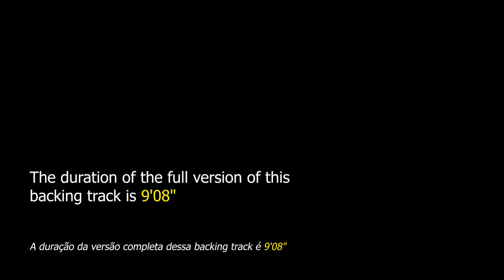How High The Moon Backing Track Jazz - 170bpm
How High the Moon Backing Track Jazz - Apply your improvisational knowledge to this famous 1940s jazz standard.

"How High the Moon" is a jazz song written by Morgan Lewis and Nancy Hamilton that was released in 1940. It is a traditional jazz theme in the ABAC form with 32 bars. This theme has already inspired other well-known themes such as Charlie Parker's "Ornithology", Coleman Hawkins' "Bean At Met", John Coltrane's "Satellite", Jimmy Giuffre's "Bright Moon" among others.